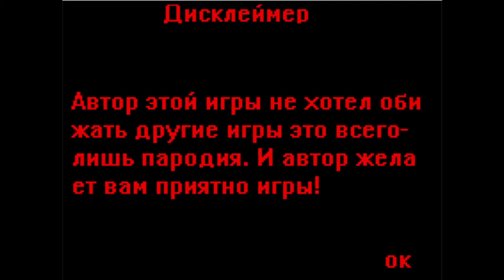ЗАБАГОВAНИЙ ЛУНТИК Х - LUNTIK X:"ULTRA" D L C